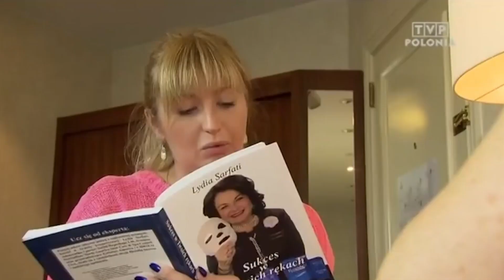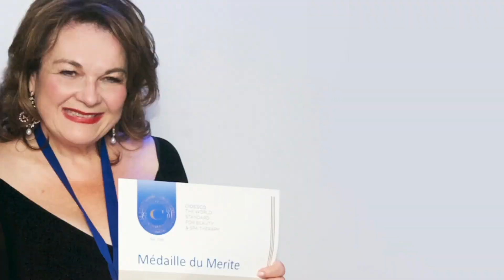Meet Repêchage CEO and Founder Lydia Sarfati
Get to know our CEO and Founder, Lydia Sarfati.

About Lydia: Lydia Sarfati is the Founder and CEO of Repêchage®, the first company to bring seaweed-based skincare treatments and cosmetics to the U.S market. Ms. Sarfati is an international industry leader, with over 46 years of experience as an esthetician, spa owner, manufacturer and consultant. She has been featured in major media such as Vogue, InStyle, Glamour, Elle, Allure, and the New York Times as well as on CNN, CBS, and FOX. She is the developer of the world-renowned Repêchage® Four-Layer Facial®, what Cosmopolitan UK has called "the best facial of the century." Today, together with her husband David Sarfati, Co-Founder and COO, Sarfati oversees a 50,000 square foot, ISO 9001:2015 certified, manufacturing, research, development and training facility in Secaucus, NJ. All Repêchage® professional products and treatments are manufactured in the United States, and are sold in over 45 countries worldwide.

Ms. Sarfati has contributed to the elevation of the esthetics field in the US and abroad serving as the Chairman of CIDESCO Section U.S.A, the world's major international beauty therapy association. In 2019, Sarfati was honored with the prestigious CIDESCO Medaille du Merite, and was presented with the “Polish and American Woman of the Year 2019” Award by the Polish & American Women Entrepreneurs (WE). She appears nationally and internationally at esthetic trade shows, and attends and conducts overseas conferences in Asia, Europe, the Middle East, Central America, and South Africa. Sarfati is the author of Success at Your Fingertips: How to Succeed in the Skin Care Business, has produced 18 step-by-step instructional videos, including a comprehensive facial massage video, and has published The Repêchage® Book of Skincare Science & Protocols, a review of skin conditions, skincare, body treatments, and esthetics.  Sarfati is also a contributing author to the Milady Standard Esthetics: Fundamentals, Twelfth Edition, (Cengage Learning, 2019), Chapter 7 “The Treatment Room”, Chapter 8 “Facial Treatments” and Chapter 9 “Facial Massage.”